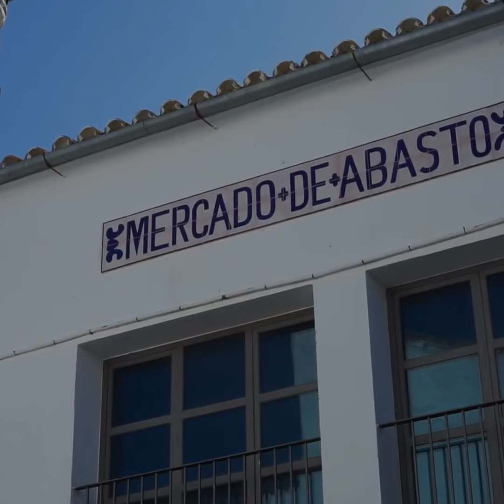💚28F: DÍA DE ANDALUCÍA💚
¡Feliz 28 de febrero! 💚

Un día en el que celebrar que somos andaluces, pero, sobre todo, estar orgullosos de nuestra tierra, nuestro acento y nuestra historia.